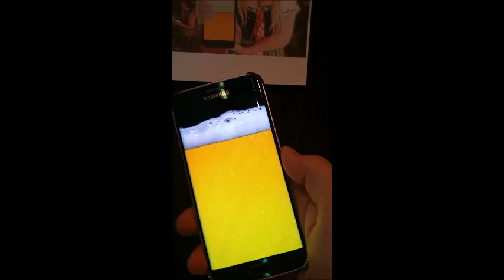Pint of beer - Android app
Drink a beer!

Turn your phone into a pint of beer!

Let's drink a small beer! Install virtual beer and change your phone into a glass with ale! Just sit comfortably in our virtual pub and order a beer type which you like the most! You can select from 5 types of divine drink. Do you prefer lager or porter? Do you like ginger beer and wheat beer? Or maybe you want to drink a light beer? Here you can drink as many beers as you want! Our alcoholic beverage is healthy and for free!

Get our simulator and just drink your favourite intoxicant. Your phone will turn into the glass with beer. Realistic animation of alcohol foam and bubbles will let you fool your friends in easily. Hold your phone in hand like a pint of beer. Then just tilt your phone and pretend that you drink liquor. The drink is moving according to physics rules. When you will finish your glass of beer just order the next round and drink again!

How to drink an ale?
Stand sideways to your friends. Keep the phone like a pint of beer with the screen directed to your friends. Hold the phone near your mouth and slowly tilt the glass with beer. Your friends will think that you drink a wheat beer!

We have as much beer as you want! You can drink alcohol everywhere!